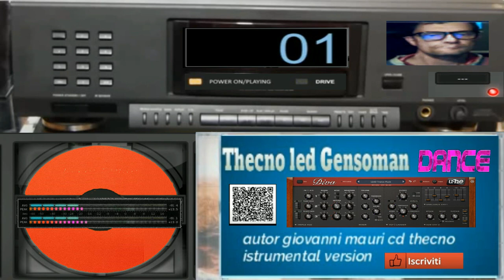GIovanni mauri Thecno Led Gensoman vst Diva hue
vst usato per composizione vst diva 2 hue
nome del brano Thecno Led Gensoman